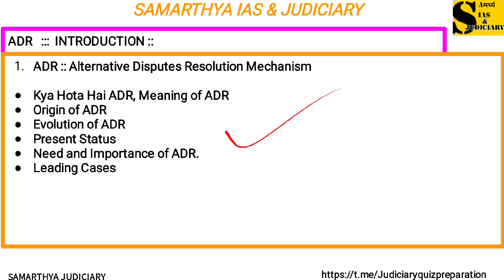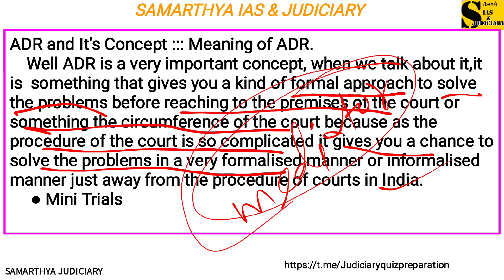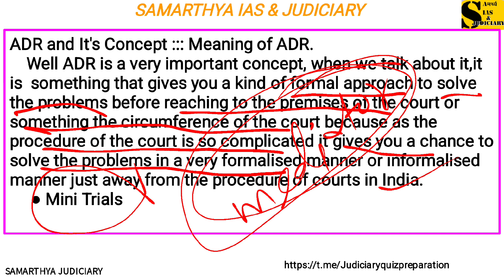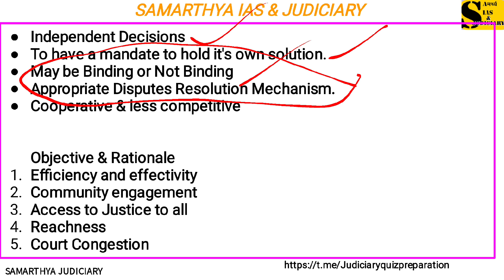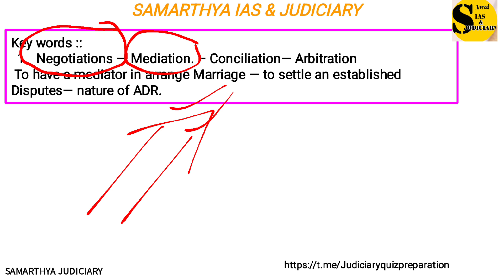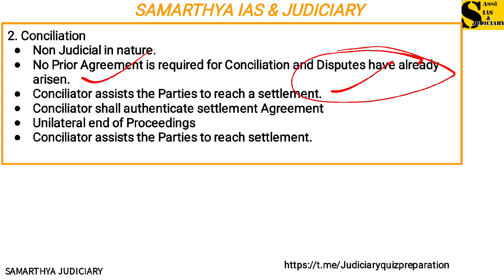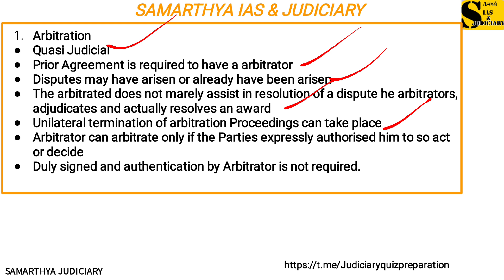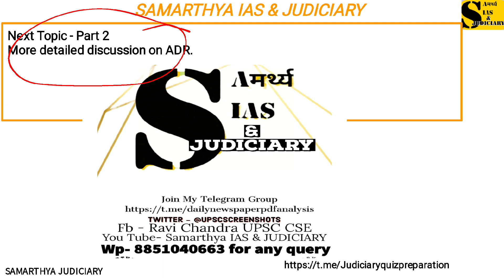Concept of ADR. Mediation,Conciliation & Arbitration Part 1 by Samarthya IAS & JUDICIARY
Concept of Alternative Disputes Resolution Mechanism by Samarthya IAS & JUDICIARY.  What does exactly ADR mean ?
Negotiations, Mediation, Conciliation and Arbitration Part 1
Welcome You All on Samarthya IAS & JUDICIARY by Ravi Chandra UPSC CSE

Follow Samarthya IAS &  JUDICIARY on Facebook 👇👇
@Ravi Chandra UPSC CSE

What'sapp - 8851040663. Samarthya IAS & JUDICIARY.